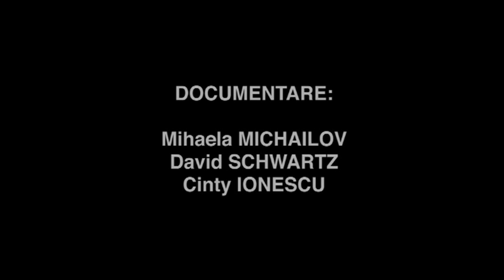5. Mihai Popov // Arhiva "Capete infierbantate 13-15 iunie 1990"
Generalul Mihai Popov, procuror militar care a anchetat dosarul mineriadei din 1990, intervievat în 2010 pentru proiectul Capete Infierbantate 13-15 iunie 1990.

Documentare: Cinty Ionescu, Mihaela Michailov, David Schwartz
Performer: Alexandru Potocean
Muzica: Cătălin Rulea
Video: Cinty Ionescu
Proucător: Centrul de Introspecție Vizuală